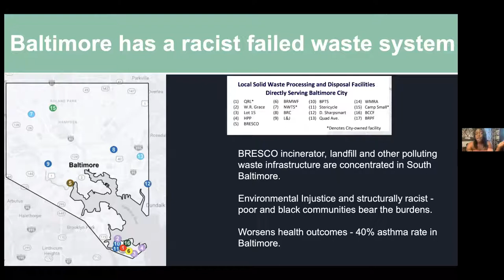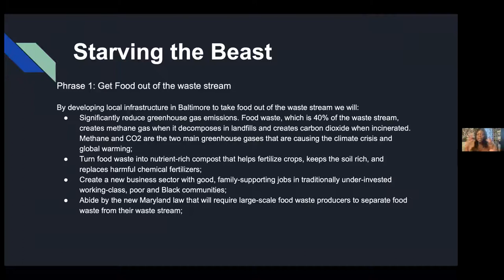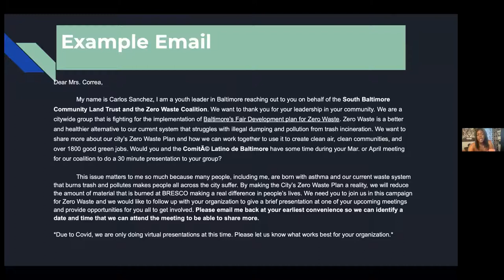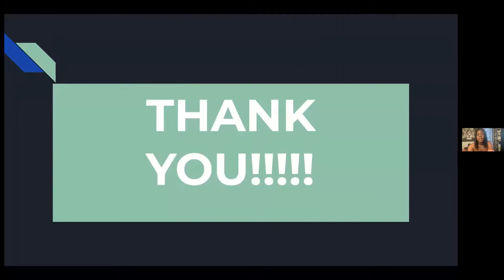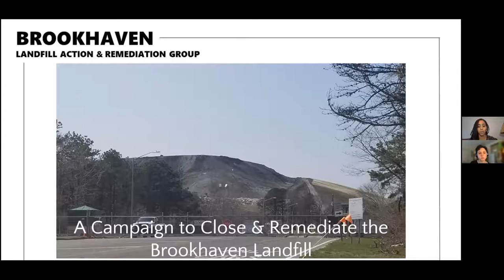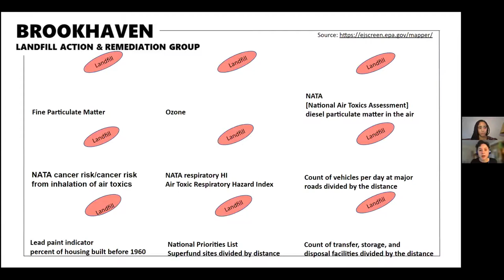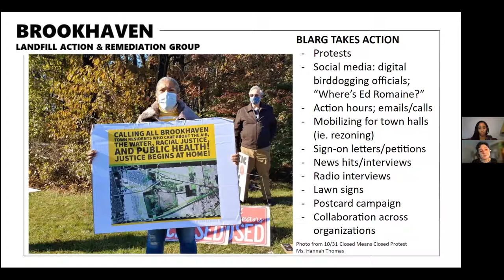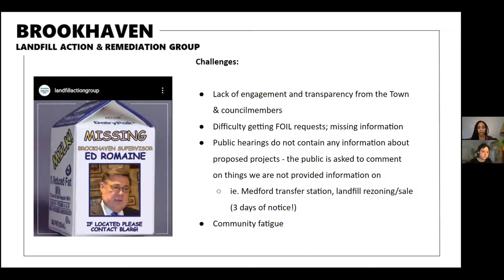GAIA Zero Waste Webinars | October 14 | Organizing Communities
This series of webinars aims to empower individuals and communities to undertake or strengthen their own zero waste (ZW) campaigns, whether by starting new ones or finding existing ones in their area. Speakers will share their expertise in depth and detail, leaving attendees ready to engage instead of starting from scratch. Taken as a whole, the sessions provide a complete picture of this type of campaign, rooted in the actual stories of people who have run them.

Title: Organizing Communities
Date: Thursday, Oct 14, 4-5 pm EST
Speakers:
Shashawnda Campbell, South Baltimore Community Land Trust (SBCLT)
Gabrielle Houston and Erin Zipman, Brookhaven Landfill Action & Remediation Group (BLARG)